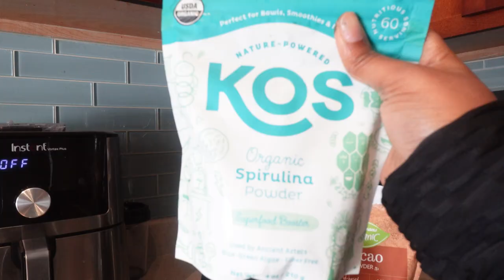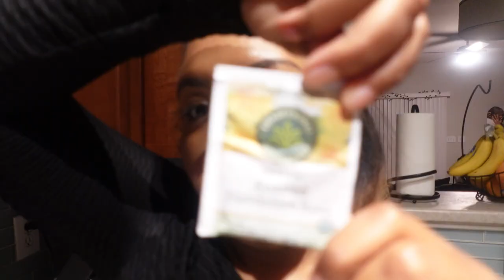Holistic womb healing massage to help shrink fibroids naturally | self care series ep 8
In todays episode of my Fibroid healing Journey, we are getting a lymphatic womb massage to help us in our process of healing fibroids naturally.

Items Im using on my journey:
iodine:
chlorophyll:
Sarsaparilla:
red raspberry leaf tea:
dandelion tea:
vitamin d3:
Vitamin b complex:
VItex by natures way:

My gear:
Camera Sony zv1f

Amazon storefront

Amazon storefront

Poetry book: At The Heart of A Lotus

Children's book of affirmations: Don't forget that I told you...:Children's book of affirmations and poetry

Remember, even small steps are still steps. Thank you for being here.

Womb Wellness coaches I watch on Tiktok:  @sasharosa9702  &  @happywomb7464
Womb wellness coaches I watch on Youtube  @WhatChelseaEats  @glampreezy
Holistic Practitioner I consult with: Patricia Crisp